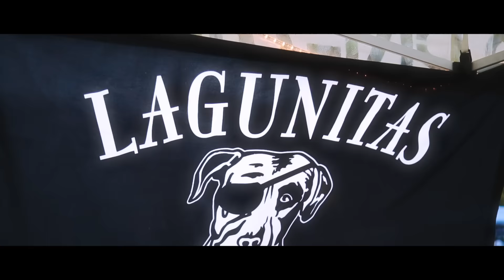The Best Of - The Audiotree Music Festival 2016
The Audiotree Music Festival, fueled by Lagunitas Brewing Company at the Arcadia Creek Festival Place in Kalamazoo, MI, August 20, 2016.